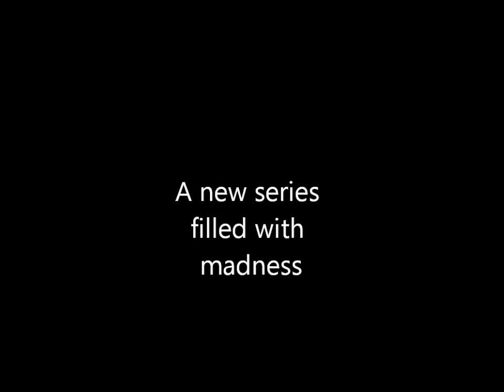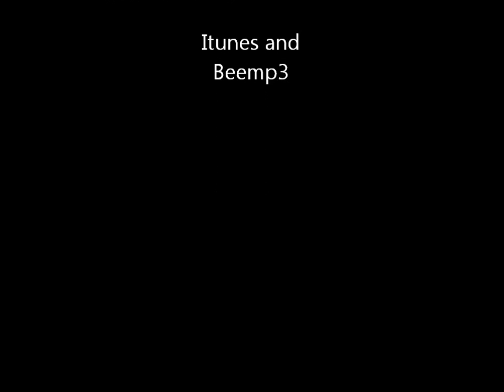Maximum Capacity trailer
epic new series